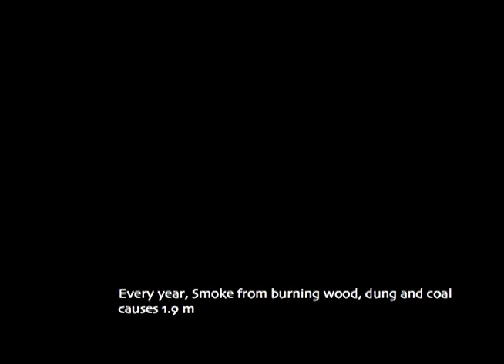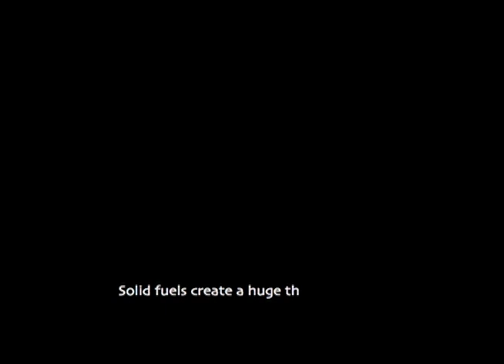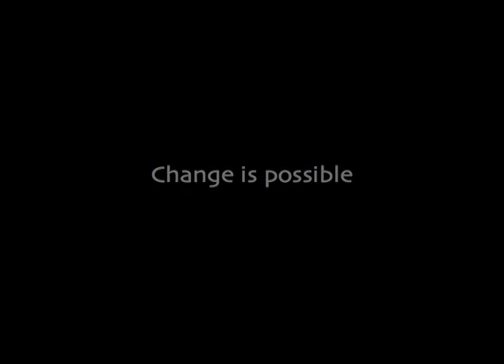Indoor air pollution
There is a clear worldwide problem when using solid fuels such as wood and dung. Using simple technology and empowering communities can help tackle many challenges. Using different fuels and stoves for cooking and heating can reduce carbon emissions, create employment through commercial projects, save trees and most importantly save lives.

Geco Industries would like to thank Africa's Gift for allowing us to use some very powerful footage from the hills of Lesotho. We would also like to thank everyone involved in the film.